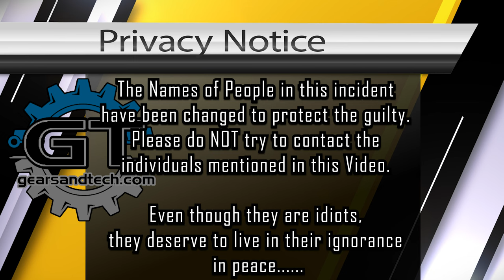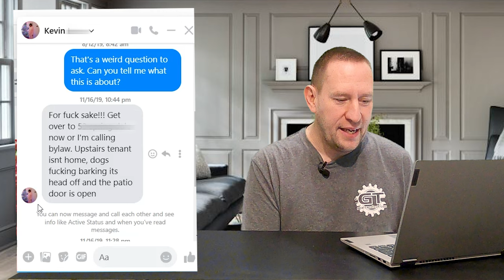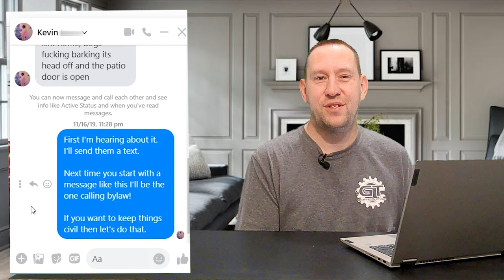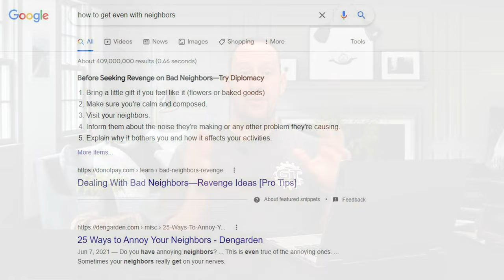Ways to Get Even with Your Neighbors That WONT get you Arrested | Gears and Tech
Car guys have been dealing with crappy neighbors for generations. Want some LEGAL ways you can fight back in a Passive Aggressive way?

Get some of the supplies mentioned in this video here

Night Vision Outdoor Camera
Motion Activated Flood Light
Inexpensive Router
Drum Set
Waterproof Clock Radio
Wifi Switch